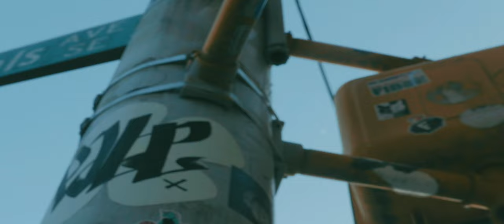"38 BULLETS" Music Video - XCEL PROD. BY CLOAK & DAGGER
TODAY SHORESHOT COMPANY Brings To You @XCELDAGAWD7
W His Official Music Video To The Single "38 BULLETS" PRODUCED BY CLOAK & DAGGER!!!

Be sure to visit Xcels Youtube Channel @xceldakid1907

Video Shot By:
@shoreshotent X @LottaZaynj

Music Produced By Cloak & Dagger

Thank You For Your Time! Peace & Blessings To You ALL!

***THIS CHANNEL DOES NOT OWN THE RIGHTS TO ANY MUSIC WHATSOEVER! THIS VIDEO IS FOR PROMOTIONAL USE OF THE PRESENTED ARTISTS ONLY & 100% CREDIT IS GIVEN TO ORIGINAL CONTENT CREATOR**